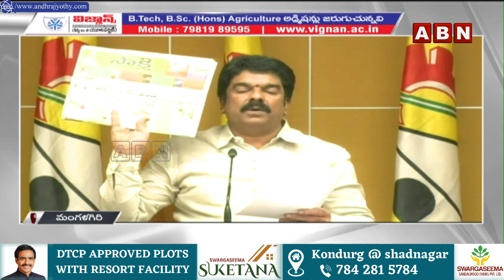సైకో పరిపాలన.. చర్యలు తీసుకోండి..జగన్ పై బోండా ఫైర్ | Bonda Umamaheswara Rao | ABN Telugu